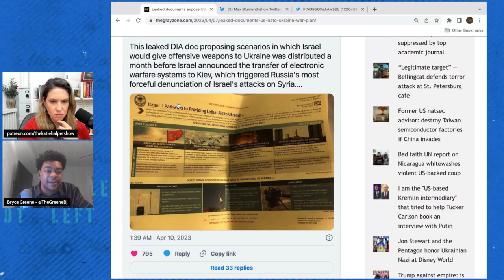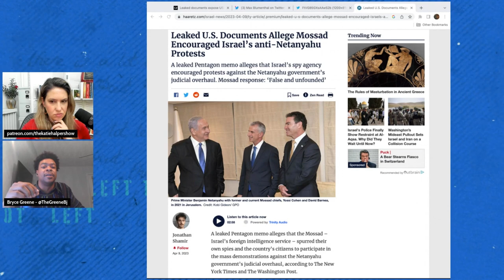Leaked Pentagon Documents Reveal We’re Being Lied To About War In Ukraine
Bryce and Katie discuss recent leaked documents that shed Israel and the Ukraine war in a new light.

Bryce Greene is a journalist at Fairness & Accuracy In Reporting.